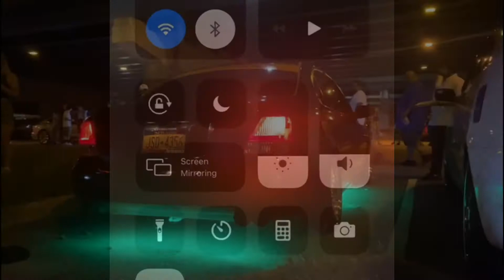ULTIMATE HYUNDAI ELANTRA SOUND COMPILATION